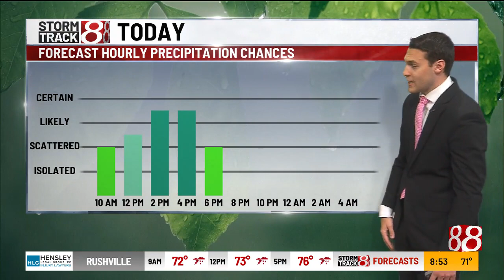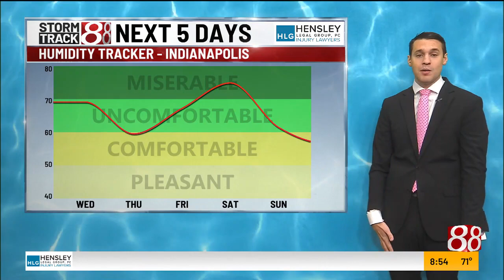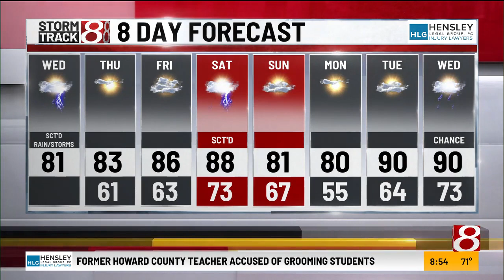June 26 | Morning Forecast with Ryan Morse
Mostly cloudy to cloudy skies will likely linger through much of the day Wednesday, with a marginal threat of strong storms in the afternoon and evening. High temperatures in the low 80s.